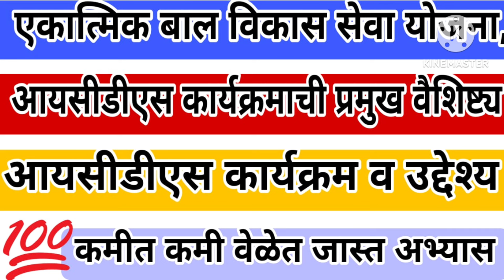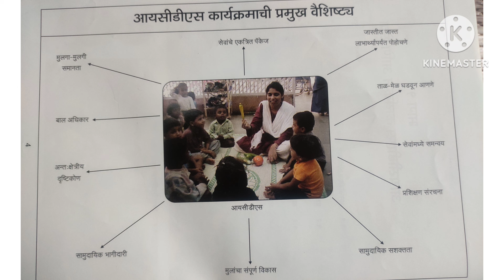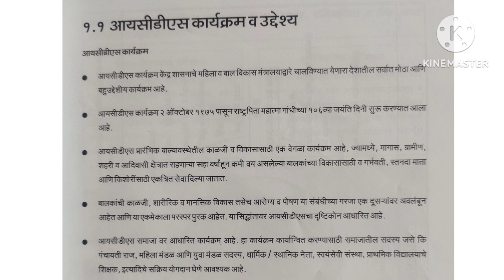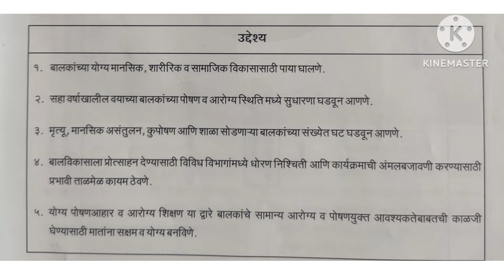आयसीडीएस कार्यक्रमाची प्रमुख वैशिष्ट्य l आयसीडीएस कार्यक्रम व उद्देश्य l ICDS Unit Anylasis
ICDS Unit Anylasis
exam oriented Anylasis